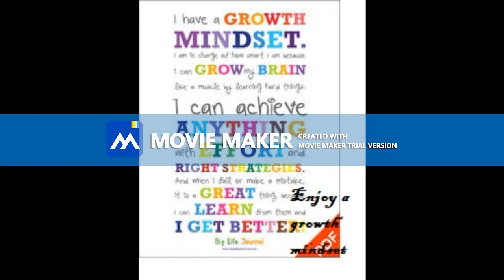The future is good